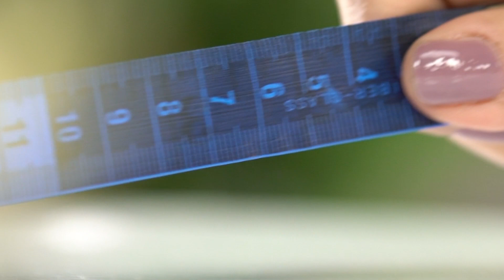Vitrine Aprenda e Faça | Necessaire Fácil com Fabiana Naide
Nesta aula a talentosa artesã Fabiana Naide irá nos ensinar o passo a passo de uma lindíssima Necessaire Fácil utilizando os incríveis produtos Estilotex💜

Estaremos com vocês de segunda a sexta ás 14h na Tv Pai Eterno.